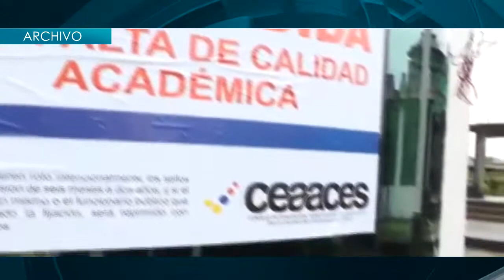OPINIÓN EXESPEA - ALLY TV NAPO